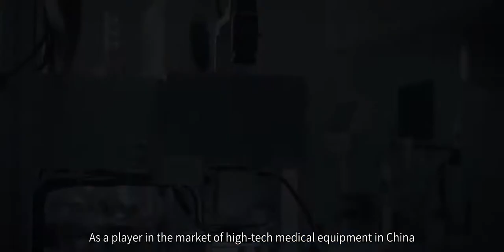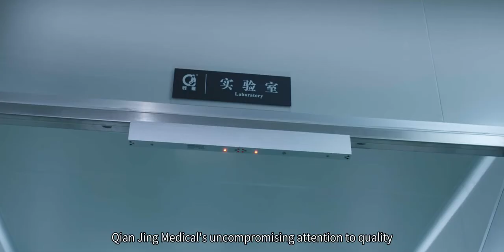Corporate Promotion Video of Qianjing Medical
Since its establishment in 2002, Qianjing Medical has 18 years of R&D, production and sales experience in the field of surgical instruments. The company covers an area of 20,000 square meters and currently employs more than 200 people. The company has more than 50 sets of advanced CNC processing equipment and testing equipment, and has built more than 1,500 square meters of 100,000-level clean production workshops. The existing products have covered various types of staplers such as endoscopic stapler, circular stapler, linear stapler, linear cutting stapler, curved cutting stapler, skin stapler, etc., which can meet the needs of various surgical operations.